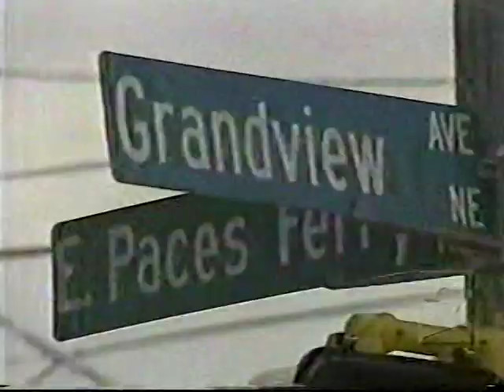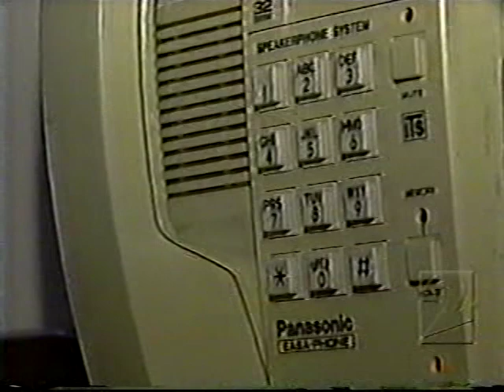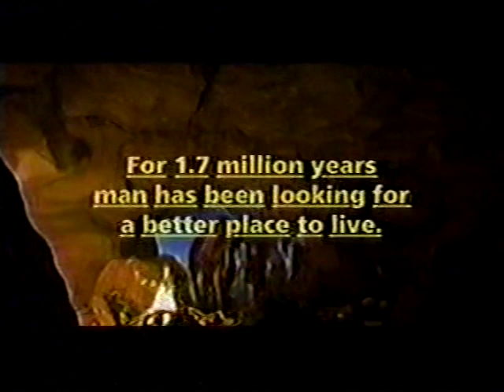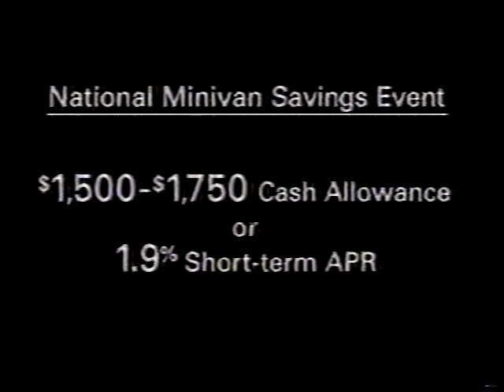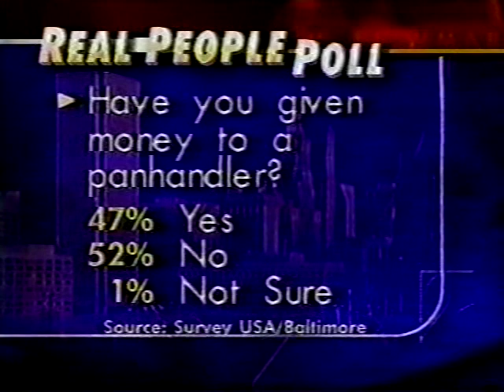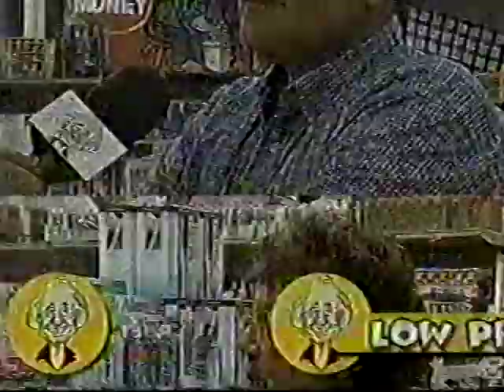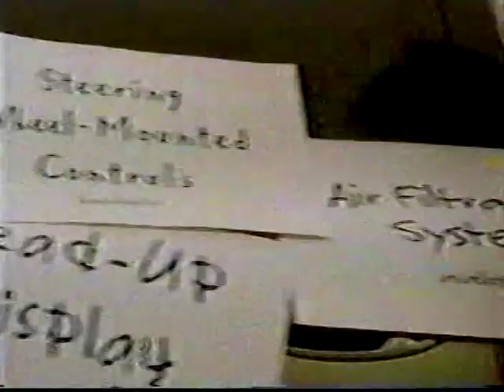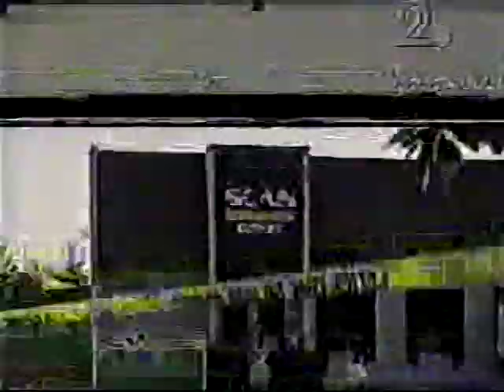WMAR-TV 11pm News, May 23, 2000